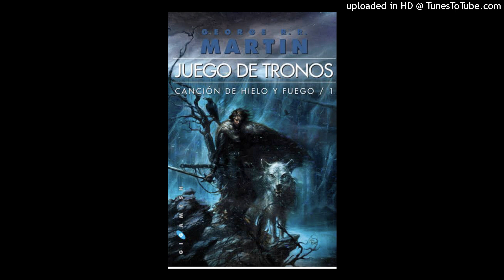Juego de Tronos Canción de Hielo y Fuego 0104